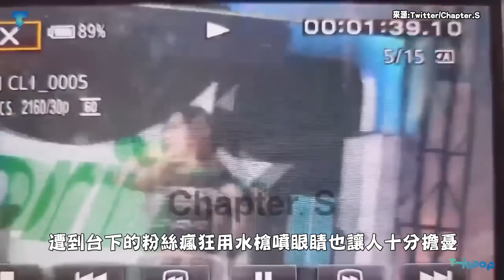《Waterbomb》發生重大事故工作人員意外離世！「水壓太強!」「偶像真的都用性命站上舞台！」｜【KPOP大小事】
原本將在明後兩天舉行的大阪《Waterbomb》，因為今日在彩排時有工作人員，遭到水槍的強力水柱打在臉上，造成腦部挫傷失去了意識最終意外離世!